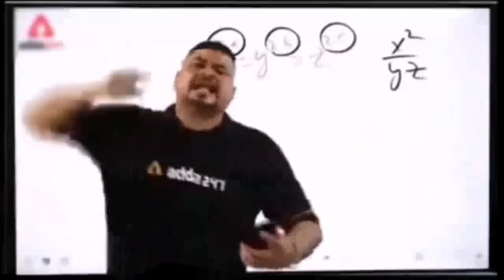Rock Or Redking Dono Ko Mask Pehna Diya😷|| Labra Ki Sath Panga Hogya😨Coco Attack